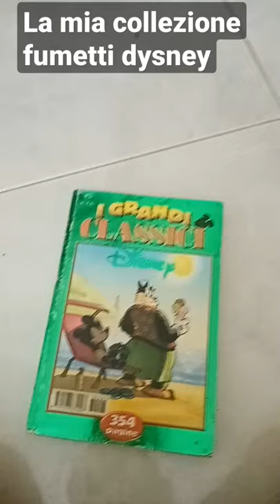la mia collezione disney fumetti